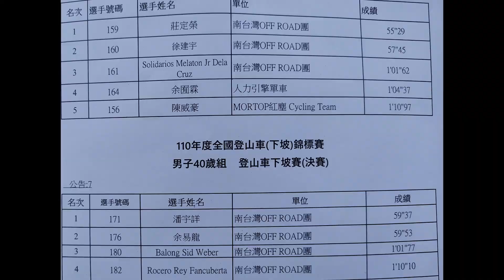Finished 3rd Place on a DH Race | Wings that win!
It is always fun and exciting to join a race.   Finishing on the podium is just a bonus.  I forgot to turn on my race run, so I throw in a practice run where I was able to trim a little more than 10sec from it.

I reckon it could be the wings that help me secure a 3rd place finish.